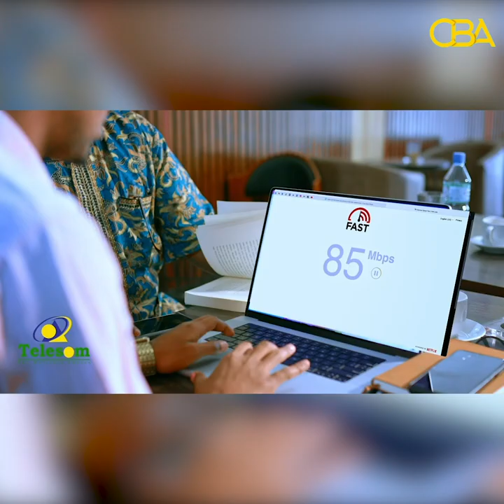"Madaxweynaha wuxuu ina baday kadeed shantaa sanno" Oday Shariif.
"Madaxweynaha wakhtigiisu dhamaday wuxuu ina baday kadeed shantaa sanno" Ibraahin Buubaa waxaan leeyahay" Oday Shariif.